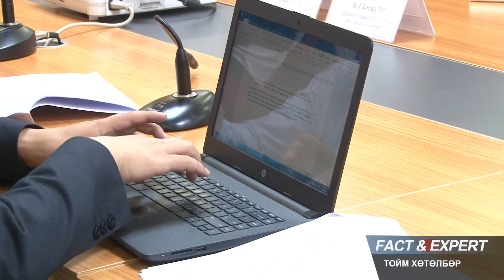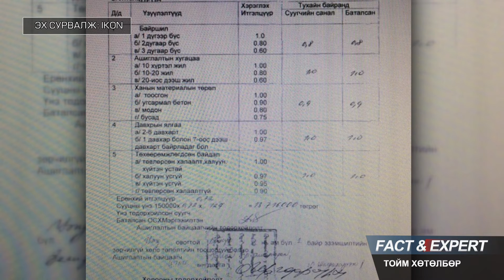"Fact and Expert" Тойм хөтөлбөр 2-р хэсэг 2019.5.18